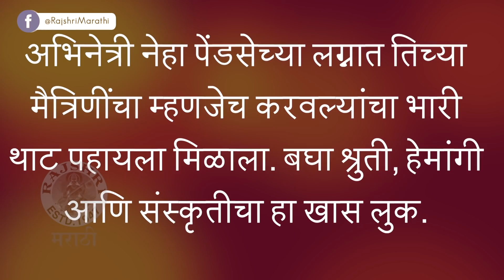Neha Pendse WEDDING | नेहाच्या लग्नात करवल्यांचा थाट | Shruti Marathe, Hemangi Kavi, Sanskruti B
अभिनेत्री नेहा पेंडसेच्या लग्नात तिच्या मैत्रिणींचा म्हणजेच करवल्यांचा भारी थाट पहायला मिळाला. बघा श्रुती, हेमांगी आणि संस्कृतीचा हा खास लुक.